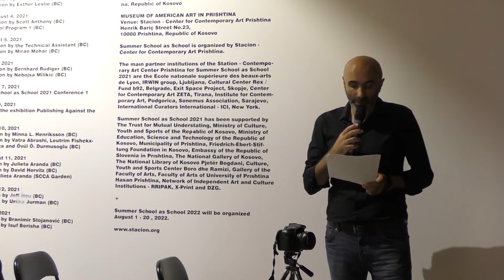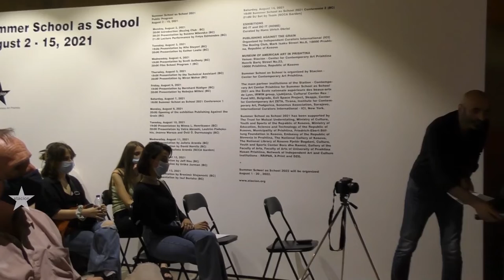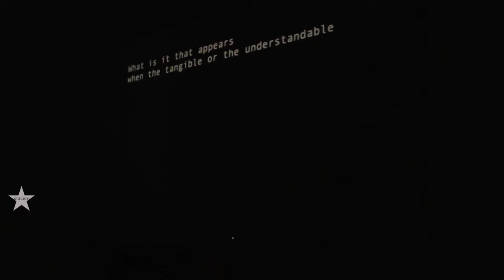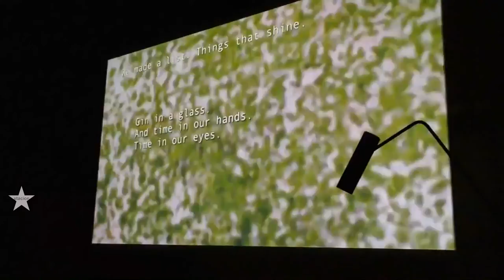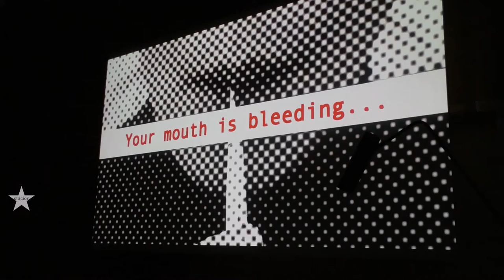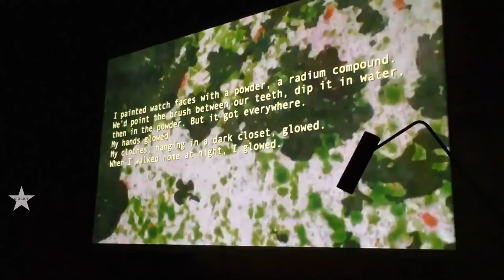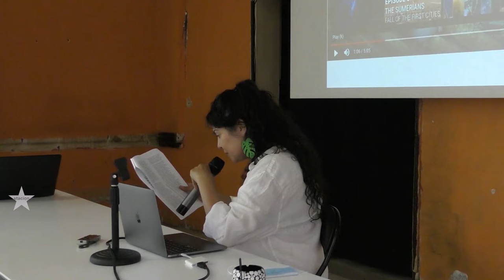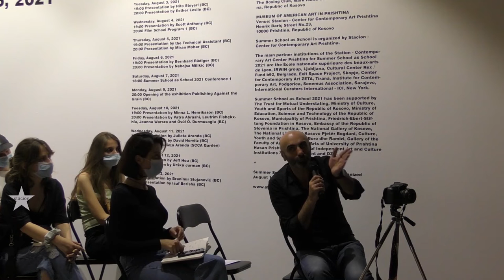Julieta Aranda: "We made such a mess!" at Summer School as School 2021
Julieta Aranda at Summer School as School 2021
August 10, 2021, 19:00

Julieta Aranda: "We made such a mess!"

In this presentation I will examine our relationship -as beings, as humans, as artists, as cultural workers- to the toxic environments that we have created. How can we negotiate life flourishing in the poisoned landscapes of industrial capitalism? As we focus on planetary ecological concerns as subject matter for artistic production, we need to also make sure to produce the ecologies that we need for the artworld to be a viable, livable system. What I am trying to say here is, that to be able to produce sustainable futures, we need to firstly produce sustainable presents. And, looking at the presents in which we are living without retreating into nostalgic imaginaries, what kind of formulations of hope can we offer to them?

Biography

In her artistic practice, Julieta Aranda (Mexico City, Mexico) composes sensorial encounters with the nature of time and speculative literature. She observes the altering human-earth relationship through the lens of technology, artificial intelligence, space travel and scientific hypothesis. Working with installation, sculpture, video and print media, she is invested in exploring the potential of science-fiction, alternative economies and the ‘poetics of circulation’. Her projects challenge the boundaries between subject and object while embracing chance encounters, auto-destruction and social processes.

Julieta Aranda‘s solo exhibitions have been held at Galería OMR, Mexico City, Portikus, Frankfurt, Francesco Pantaleone Arte Contemporanea, Palermo, New Museum, NY, Guggenheim Museum, NY, Museo d’Arte Contemporanea Villa Croce, and the Kunstverein Arnsberg amongst others. She has participated in numerous international group exhibitions including Fridericiaum Museum, Kassel, Bildmuseet, Umeå, Martin Gropius Bau, Berlin, Public Art Munich, Witte de With, Rotterdam and the Museum of Contemporary Art, Detroit. Julieta Aranda was part of documenta 13 in Kassel, and of the 10th Momentum Biennale, 12th Istanbul Biennale, VII Havana Biennale, 8th Berlin Biennale; the 56th Venice Biennale, the 2nd Moscow Biennale, the Liverpool Biennial and the 9th Lyon Biennale amongst others; and her work was exhibited in the Latin American pavilion at the 54. Venice Biennale.

As an editor of e-flux journal, and co-director of the online platform e-flux together with Anton Vidokle, Julieta Aranda has developed the projects Global Contemporary Travel, Time/Bank, Pawnshop, Supercommunity, and e-flux video rental, most of which started in the e-flux storefront in New York, and have travelled to many venues worldwide.